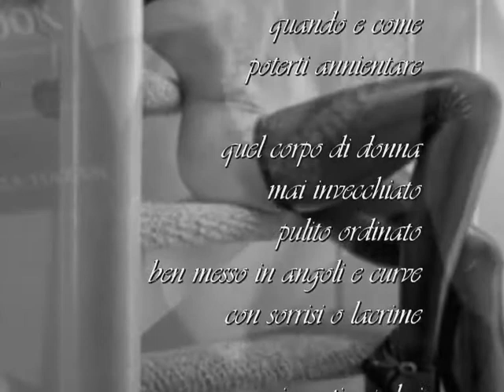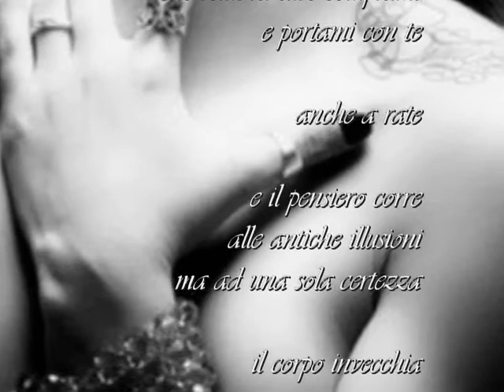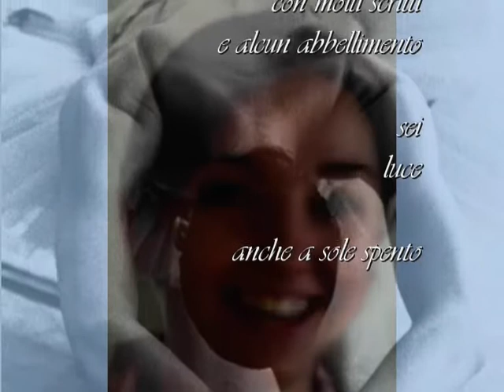beppe costa: "vetrine e luci"; musica: giuseppe natale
beppe costa: "vetrine e luci"; musica: "midnight sun" di giuseppe natale
foto: maddalena saitta, internet
beppecosta video, agosto 2011